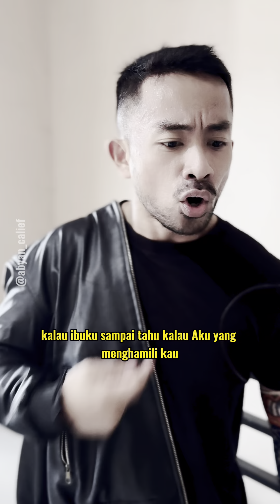SIAPA YANG MENGHAMILI PEREMPUAN INI ?